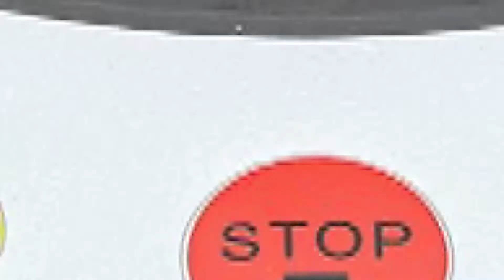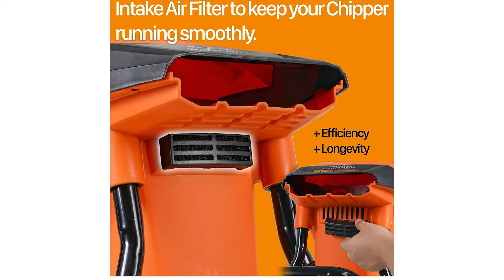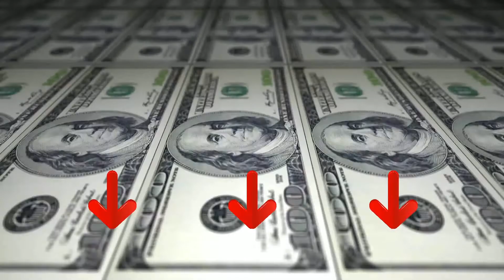➤ Le 3 migliori biotrituratore elettrica ✓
Questo video riguarda i migliori 3 biotrituratore elettrica.

Il vincitore della qualità nel nostro biotrituratore elettrica va al Ikra ILH 3000.

Grazie al riduttore planetario patentato a tre livelli, l'attrezzo assicura una prestazione di trinciatura particolarmente alta e affidabile e una lunga durata di vita. La trinciatrice è silenziosa, robusta e richiede poca manutenzione. I rami vengono pressati attraverso il sistema affidabile di cilindri e finemente triturati senza contraccolpi e in modo silenzioso. Inserite i rami semplicemente nell'apposito dispositivo di trascinamento. Il materiale da trinciare viene trascinato automaticamente all'interno dal cilindro. Si prega di prestare attenzione che la trinciatrice da giardino può sminuzzare soltanto rami fino ad un diametro di ca. 4,4 cm. Se si dovessero impigliare dei rami nel cilindro, si attiva la retromarcia automatica. Lo stabile piede di appoggio assicura una salda sede al suolo. Sul lato si trova un utile vano di deposito per utensili e piccoli oggetti, come ad es. guanti o simili.

L'alternativa è il Super Handy Biotrituratore.

Questo All Electric filo Cippatrice Shredder & Mulcher è progettato w / un corpo in polipropilene resistente e tutti i potenti motori Driven 2400W 230V 50Hz Cintura elettrico, in grado di 1,57 (39 mm) MAX Limb Chipping Capacità di 17: 1 Riduzione.
L'alloggiamento resistente polipropilene non arrugginisce né ammaccature e protegge il gruppo rotore che consiste di (2) Lame per la massima capacità scheggiature. Il nostro Cippatrice è attrezzata w / un facile interruttore di avviamento immediato e un interruttore di protezione di sovraccarico.
La nostra elettrici cippatrici sono OSHA, RoHS, ISO: 9001, 14001, CNAS, SQC, IAF, CSA, EL, cETLus, Intertek GS elencati gli standard e certificati approvati, tra cui la qualità abbattimento testato.
Partner con noi e unirsi a milioni in tutto il mondo, che autorizzano la loro vita quotidiana, utilizzando le nostre attrezzature all'avanguardia e tecnologia avanzata suprema, per conquistare qualsiasi compito o ostacolo. Alzati e ottenere il dominio sul tuo 'sfera di influenza' avviando qui.
Il vincitore della performance premio nel biotrituratore elettrica è il Einhell GC KS 2540.

I due robusti e resistenti coltelli reversibili, in acciaio speciale, azionati dal potente motore da 2.500 Watt, rendono la lavorazione con il biotrituratore elettrico a lame GC-KS 2540 di Einhell particolarmente efficace
la tramoggia con apertura di grandi dimensioni rende la lavorazione maneggevole e ottimizza l'alimentazione di rami da tritare con diametro fino a 40.mm.
la tramoggia è provvista di chiusura di sicurezza ed è ribaltabile per agevolare pulizia e manutenzione. Provvisto di interruttore di protezione del motore per la prevenzione del sovraccarico.
Lo spostamento del biotrituratore elettrico a lame all'interno del giardino e presso rami e siepi domestici è facile e veloce grazie alle ruote e al robusto telaio; pratica impugnatura per il trasporto incorporata
il biotrituratore è provvisto di sacco di raccolta facile e veloce da collocare grazie agli appositi ganci.
Il pestello incluso permette di alimentare velocemente e in sicurezza le ramaglie rimaste nella tramoggia. Nel telaio è integrato un pratico supporto per il pestello.
il sovraccarico dei rami nello scivolo interromperà il funzionamento della macchina, in questo caso il trituratore deve essere riavviato.